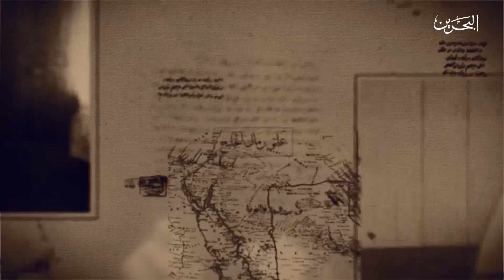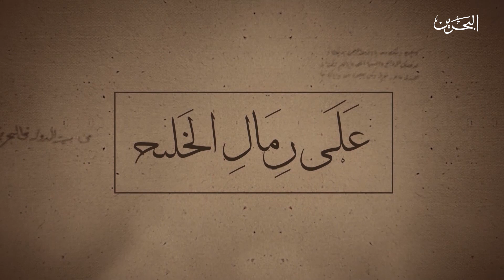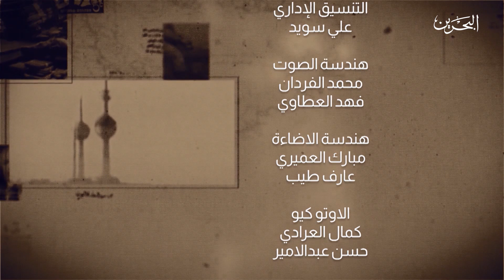برنامج على رمال الخليج | مرشد العصيمي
يسلط برنامج “على رمال الخليج” الضوء على شخصيات من كلا الجنسين قديمة وحديثة من دول الخليج العربي، تلك الشخصيات التي لعبت أدواراً لا يمكن تجاهلها في بناء أوطانها، وتوطيد دعائم دولها، وإشاعة التنوير والتحديث في مجتمعاتها، والمشاركة في عملية التنمية السياسية والاقتصادية والثقافية والاجتماعية، سواء من خلال مسؤولياتها الرسمية أو من خلال المهن التي امتهنتها أو عبر أعمالها التطوعية، ويسلط البرنامج الضوء أيضاً على عدد من الشخصيات الأجنبية المنتقاة و التي عاشت في المنطقة وارتبطت بشعوبها وكتبت عن مجتمعاتها في بواكير رحلتها نحو النمو والأزهار وبناء صروح الدولة المدنية الحديثة.

 تقديم : عبدالله المدني